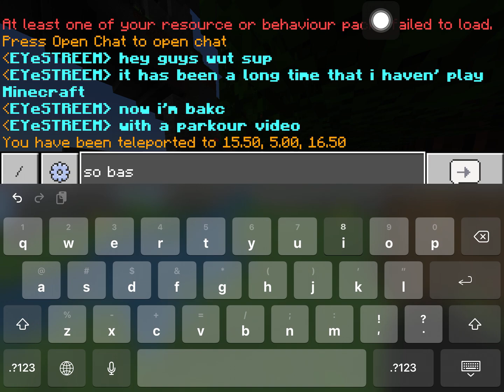Playing Minecraft elytra parkour( gives up)